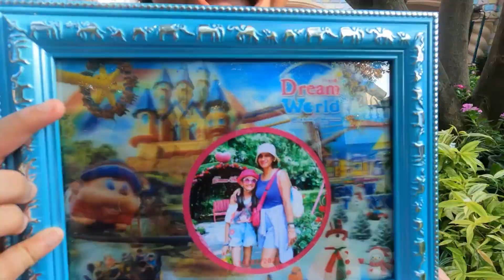Bangkok Dream World Amusement Park | Best Place to Visit With Family! | 3 Miracle Family